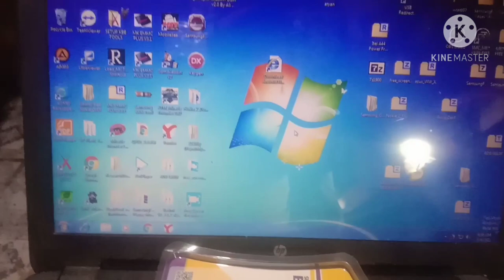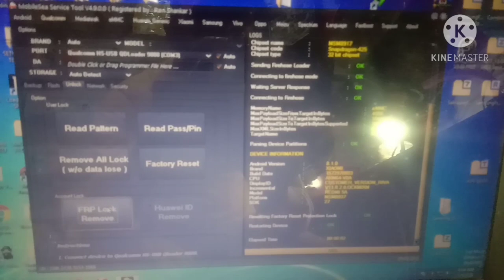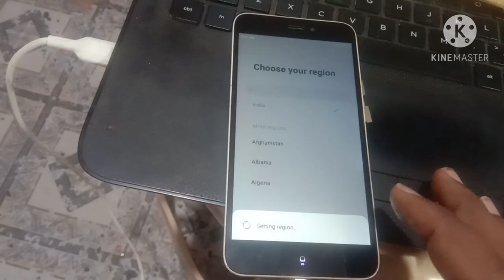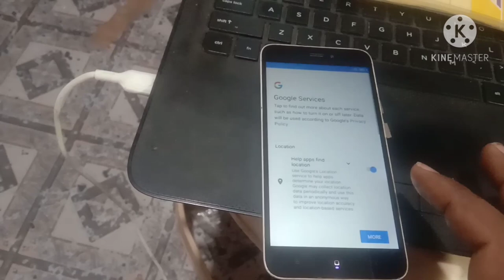mi 5a frp unlock with mst tool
how to unlock mi account
Google account
frp